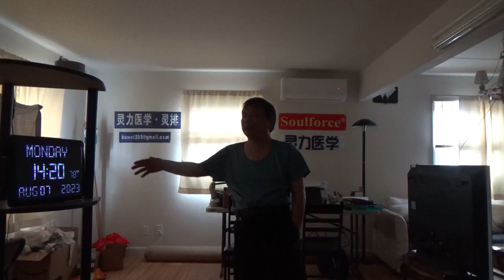11811，头里不舒服（天马水平方向走，天庭获得档案）